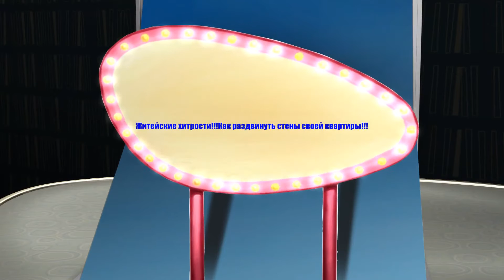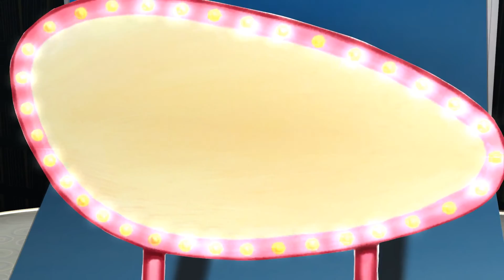Как визуально увеличить комнату- какой цвет подходит для визуального расширения пространства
Сегодня я Ed Black, даю полезный совет и представляю домашнюю идею, а скорее маленькую хитрость как при ремонте небольшой квартиры с маленькими комнатами визуально увеличить комнату и  зрительно расширить пространство.
Видео из цикла: полезные советы и идеи для дома от  Ed Black

- Домашние Идеи и Хорошие Советы! – более 450 видео советов